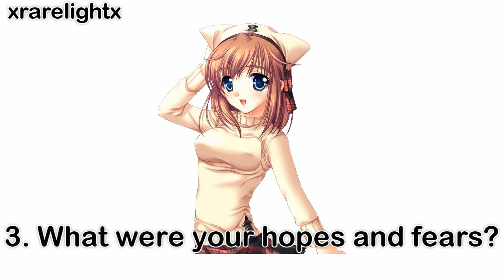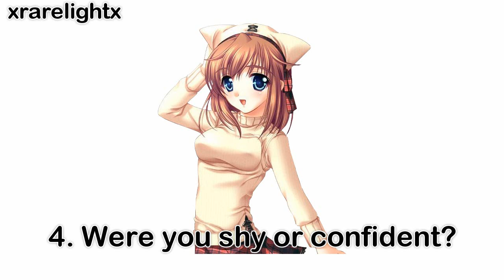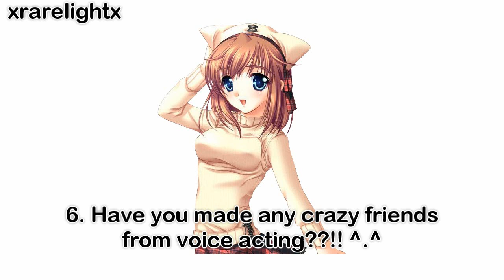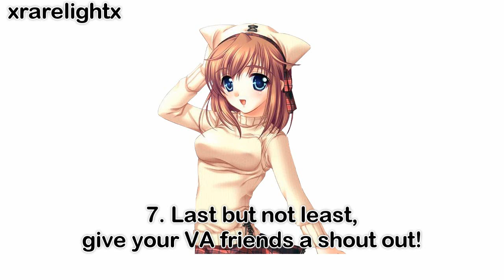[MEME!] VA First Impressions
Ok, I know the title might sound kinda weird. I seriously don't know what else to name it. The whole point of this meme is for you to describe what your very first thoughts/impressions of voice acting were when you first started. I think this will help VAs get to know other VAs more! ^.^ Feel free to answer these questions in your own meme!

QUESTIONS
1. What was your first impression as a new voice actor/actress?
2. Were you intimidated by other VAs?
3. What were your hopes and fears?
4. Were you shy or confident?
5. Did you start auditioning right away? Or did you wait it out and observe and learn from other voice actors/actresses?
6. Have you made any crazy friends from voice acting??!! ^.^
7. Last but not least, give your VA friends a shout out!

SHOUTOUT CHANNELS! ^.^